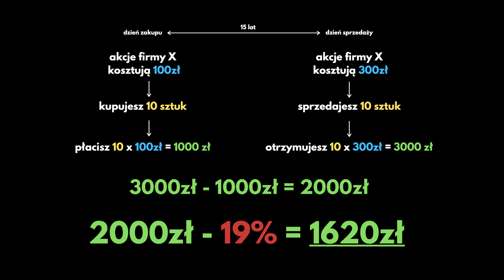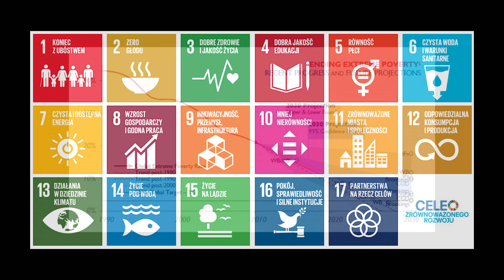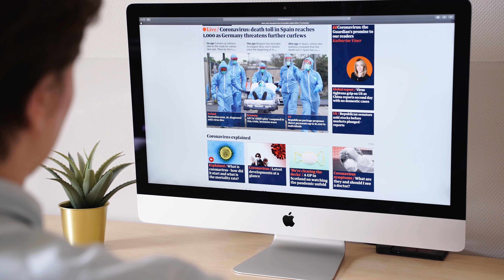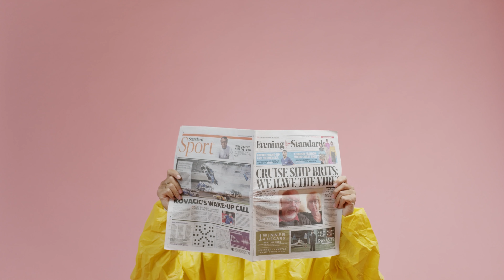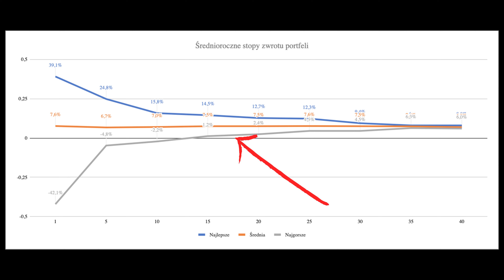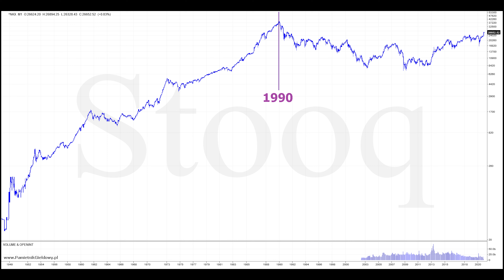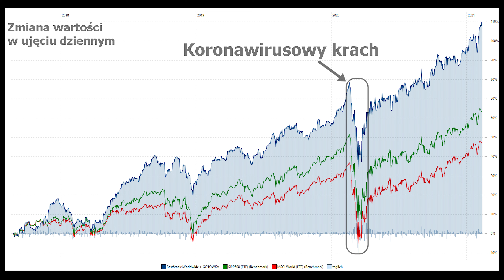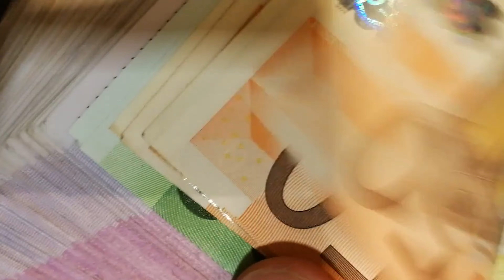Oto co musisz wiedzieć jak chcesz zacząć inwestować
💥 Co musisz wiedzieć żeby zacząć inwestować? Czy to skomplikowane? Jak zacząć bez wiedzy? Opowiem Ci wszystko co musisz wiedzieć żeby zacząć pomnażać swój kapitał!

☕️ Jeśli wyciągasz z tego kanału wartość i chcesz nam postawić "wirtualną kawę" to możesz to zrobić tu: